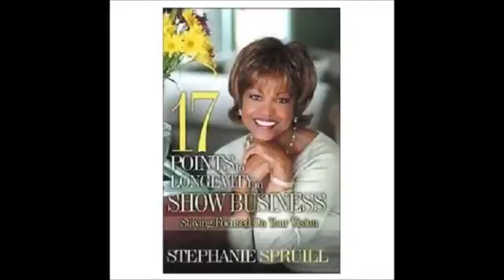We Luvv Rare Grooves 9 28 15 Guest Stephanie Spruill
We Enjoyed the return of Ms. Stephanie Spruill, as we will featured her very own self produced stunning presentation as a solo jazz vocal artist on her new album entitled, "It's A Jazz Day".

Listen to us discuss Stephanie entry into the 58th Grammy Award FOR YOUR CONSIDERATION!
You will enjoy great music and conversation from beginning to end. Stay tune for Stephanie's beautiful work on her new JAZZ VOCAL ALBUM.